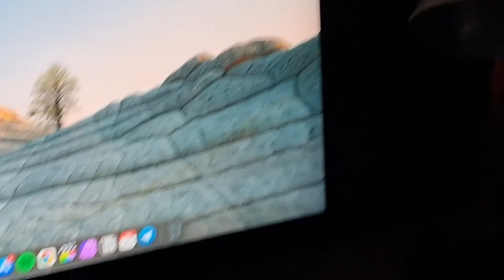Samsung Galaxy S21 Ultra VIDEO TEST - Senza Filtri ep. 2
Ragazzi oggi torniamo online con una serie, se così possiamo dire, ancora in prova, ma che in realtà ci dà tanti spunti, in fase di analisi, e che vi permette in un certo senso di capire effettivamente come lavorano, senza filtri, i vari smartphone. In questo caso siamo in compagnia di s21 ultra, il nuovo top gamma di casa Samsung, ricco di potenzialità sotto un pò tutti i punti di vista.
Come detto più volte in video, in questo caso, ho registrato il tutto in 4k 30fps, e poi ho esportato in full-hd come sempre. Ma per i prossimi, mi raccomando, se avete consigli, dritte, richieste specifiche ecc... diteci pure sempre tutto qui sotto nei commenti!